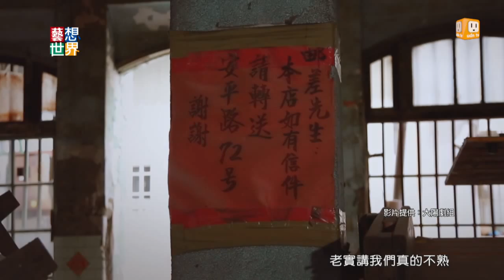《藝想世界》學生拍《大菜市》 重新認識台南西市場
台南最古老的西市場，歷史接近百年，當地人都俗稱大菜市。老店和年輕店家，不同世代的老闆在這裡，共同經營他們的人生。今年有五個來自台南的中正大學畢業生，在大菜市裡待了超過半年，拍攝年輕人的創業夢，也拍傳承70年老店的生活哲學。導演歐昶廷說，這是一趟反省之旅，他以前一直以為菜市場都是黑黑臭臭的，但是拍完之後，他發現，他重新認識了自己的家鄉。